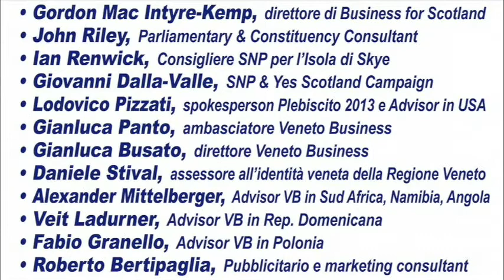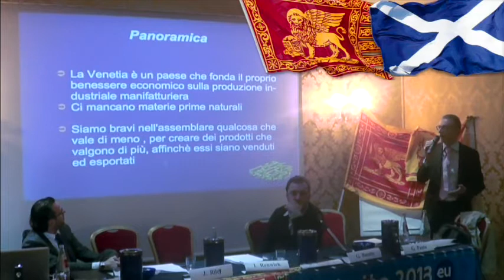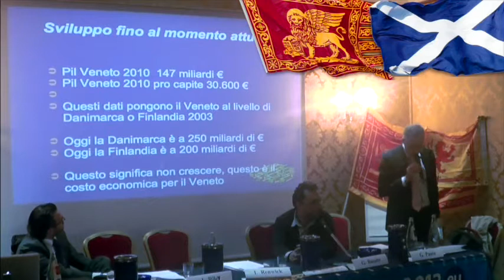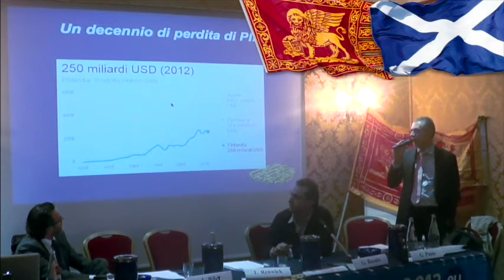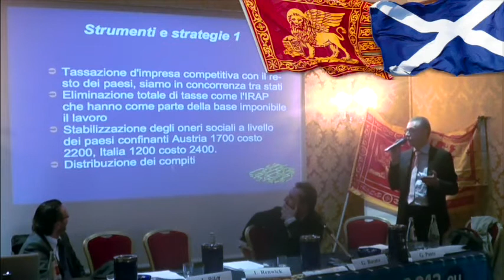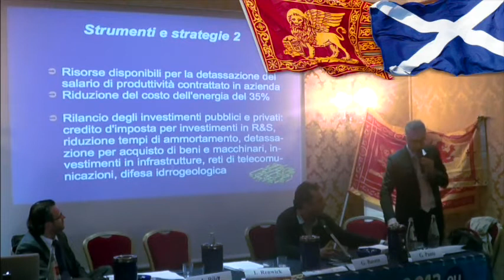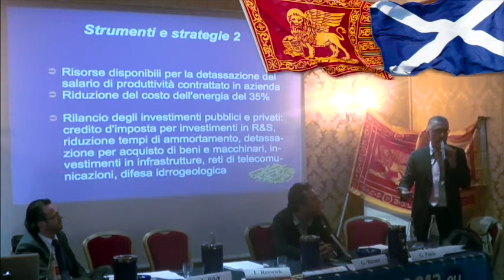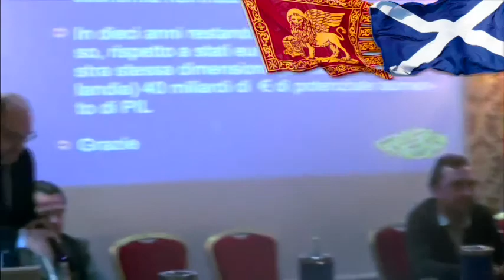Gianluca PANTO - Veneto Business & Business for Scotland a Venezia 26 ott 2013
presenta il relatore:
- Gianluca PANTO, Ambasciatore di Veneto Business

Venezia, 26 ott 2013 - Hotel Amadeus
Veneto Business & Business for Scotland, Plebiscito 2013, SNP, Yes Scotland Campaign